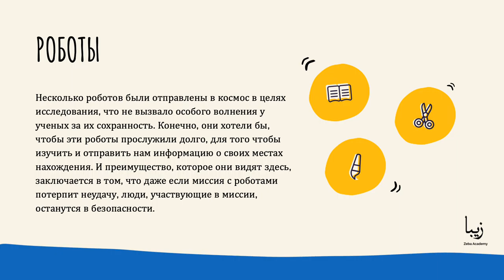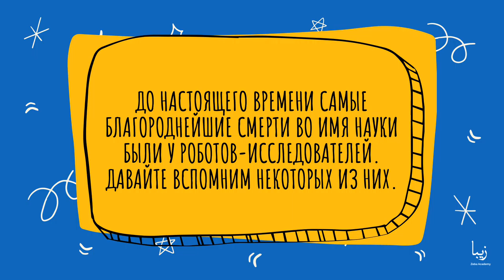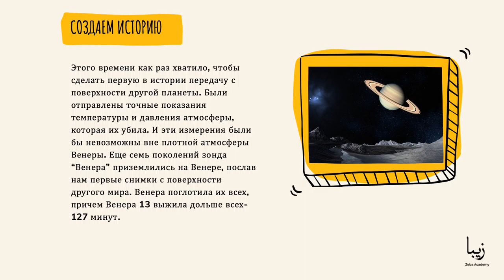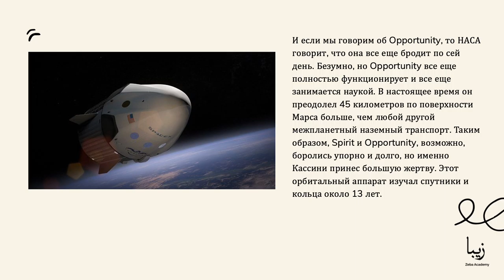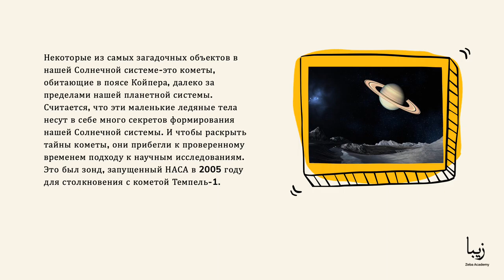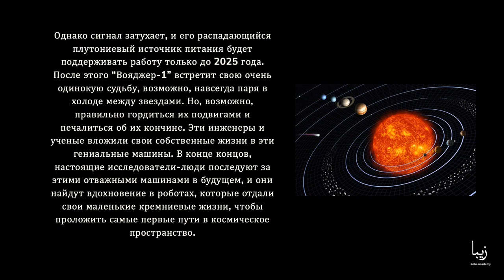Роботы ставшие жертвами исследований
Несколько роботов были отправлены в космос в целях исследования, что не вызвало особого волнения у ученых за их сохранность. Конечно, они хотели бы, чтобы эти роботы прослужили долго, для того чтобы изучить и отправить нам информацию о своих местах нахождения. И преимущество, которое они видят здесь, заключается в том, что даже если миссия с роботами потерпит неудачу, люди, участвующие в миссии, останутся в безопасности.